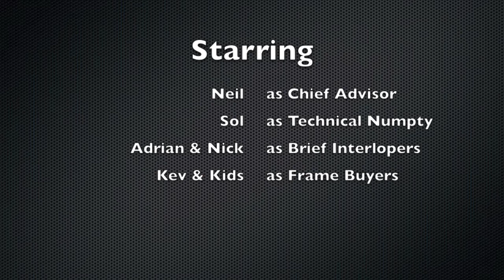Bike Build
Stop Motion dismantling of my Scott CR1 Team and build up of the Spin Lightning MkX from Spin Industries.